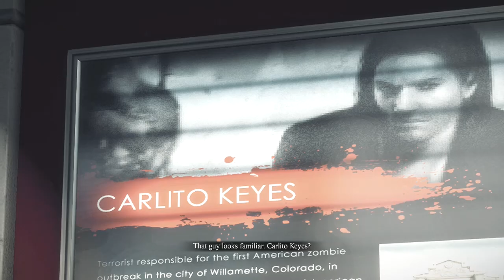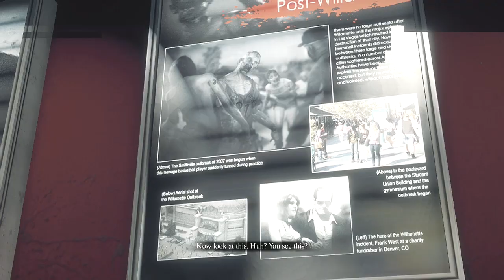#43 デッドライジング３ XBOX ONE版をクリアーまで実況！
デッドライジング２を以前ある実況者様とコラボさせて頂きとても好評でしたので、３も実況します！XBOX ONEでは初めての実況になります、ヘタレプレイになりますので上手いプレイを期待の方は見ないことをおすすめしますｗ